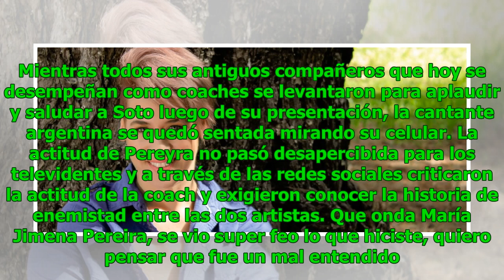María Jimena Pereyra es criticada por desaire a ex chica “Rojo”